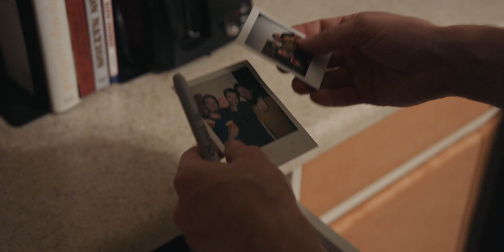Forgetful Bats - a quarantine short film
Coping with quarantine is hard enough... it's even harder if you're a vampire with short-term memory loss.

Filmed by an all-roommate cast and crew at their home during the COVID quarantine.